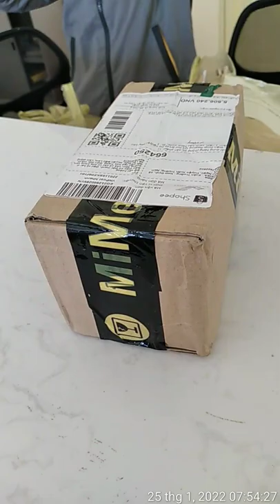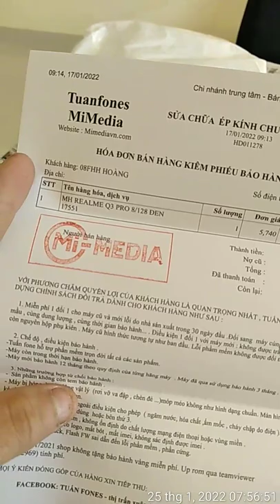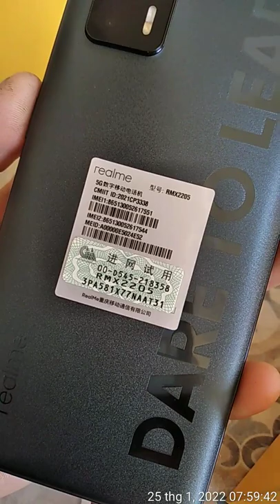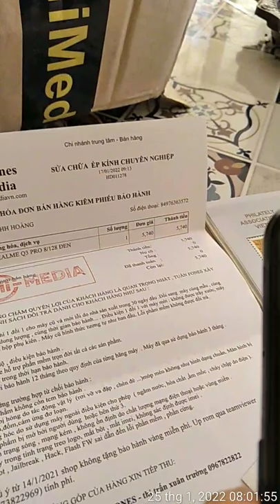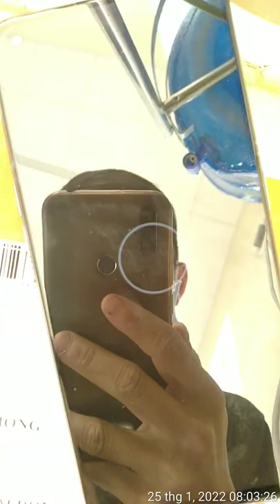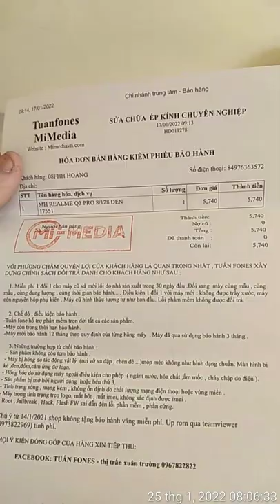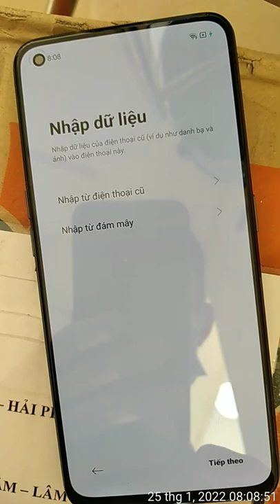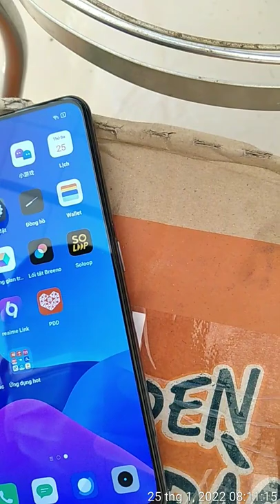Mua realme q3 pro shopee, máy mở ko lên nguồn?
Máy mình đặt hôm sale 15/1, 25/1 máy về, mở ko lên nguồn cũng thấy lo lo. Tới hôm nay là 2/2, máy dùng ổn định ko có lỗi gì cả, pin hơi yếu, còn lại ko có gì để chê